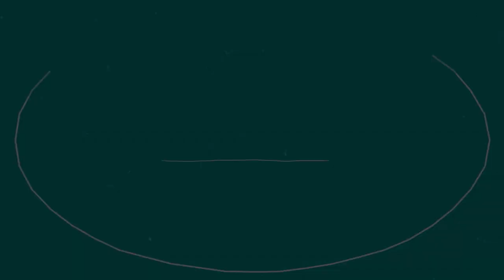Reflexologia Podal I PONTO do CORAÇÃO I CÓCEGAS I FIBROMIALGIA